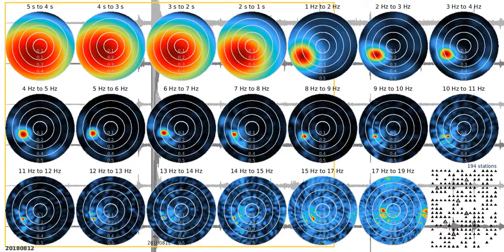fkm tw1080s rw 20180812